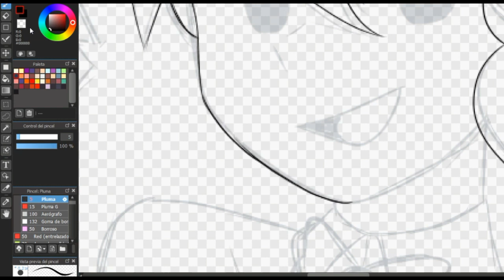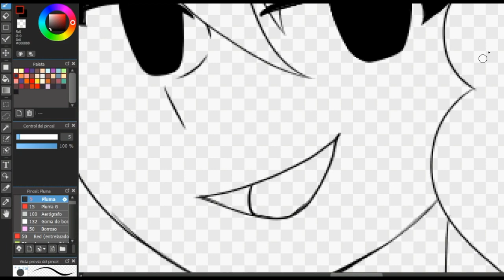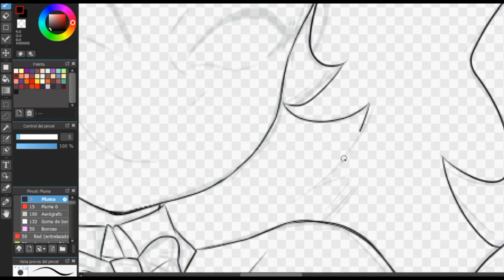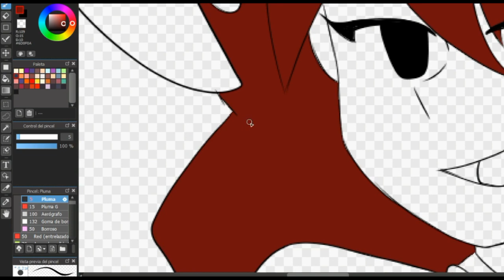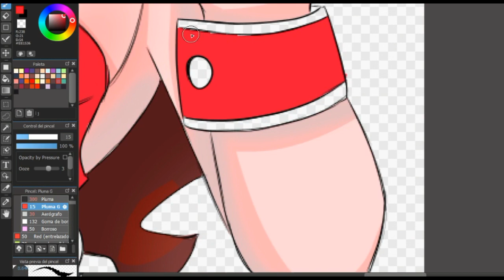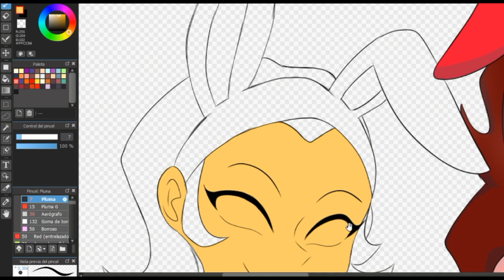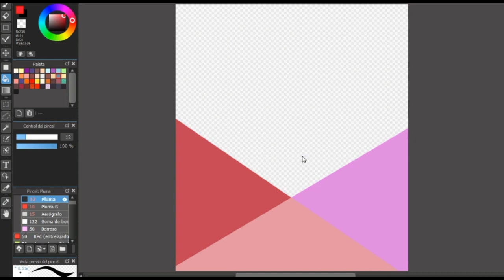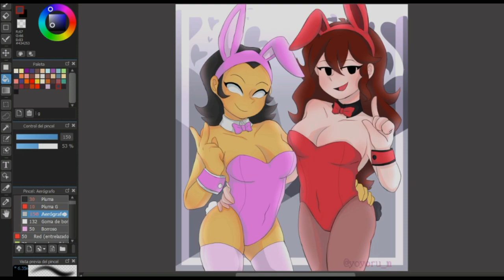.:Nene and Girlfriend:.|Speedpaint por el que casi me funan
lo volví a poner en publico, ya no me importa la funa

yoyoru_m#5029​

Programas utilizados:
 -MediBang Paint Pro
-OBS
-Filmora 9